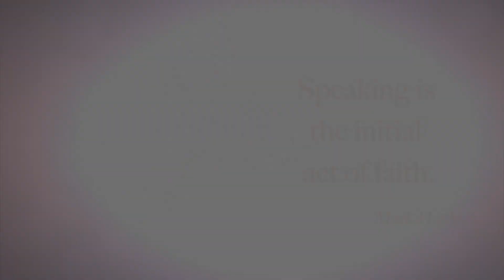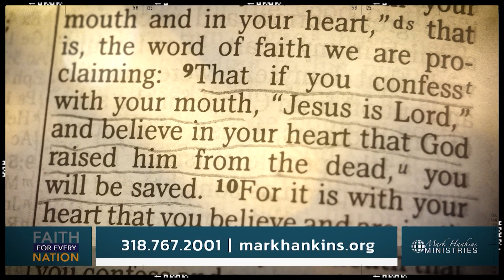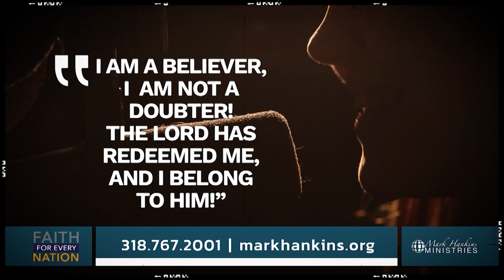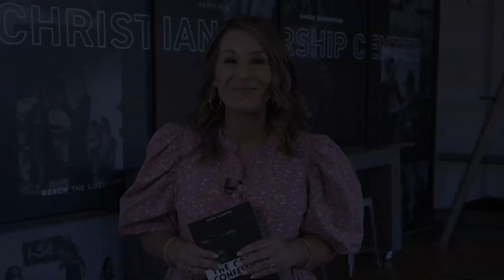Hold Fast to Your Confession | Pt. 1 | Mark Hankins Ministries